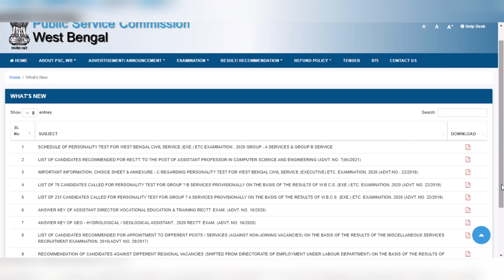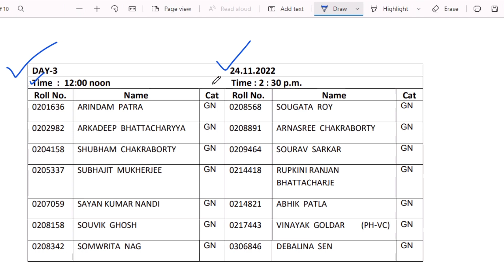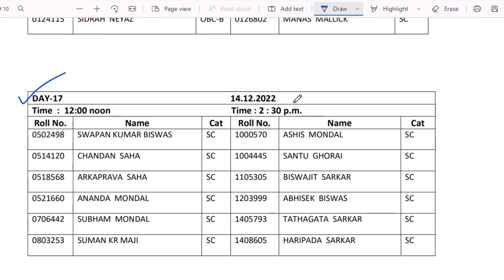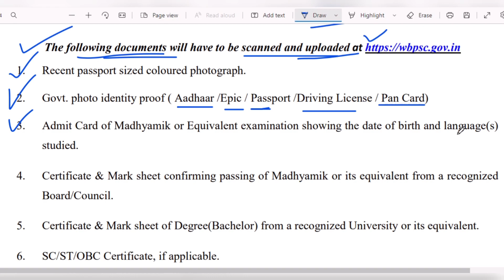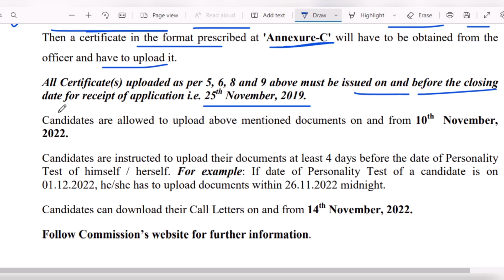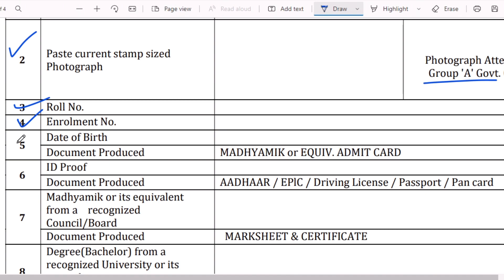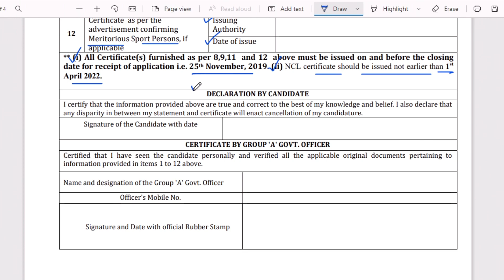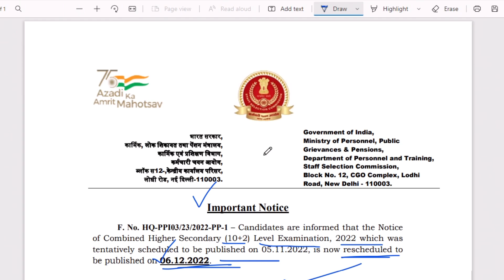WB PSC And SSC New Big Update 2022 | Latest Govt Job Vacancy In West Bengal | The Way Of Education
2.. ⛔ আন্দোলনে চাকরি নয় বললেন শিক্ষা মন্ত্রী | TET Exam 2022 | Recruitment Scam | Primary TET Scam 2022

3.. SBI CBO Notification 2022 | SBI CBO Recruitment 2022 | Job Vacancy 2022 | The Way Of Education

7.. Visva Bharati University Merit List Published 2022 | VBU Admission 2022 | The Way Of Education

8.. WB Staff Nurse Recruitment 2022 | WB Health Recruitment 2022 | Job Vacancy 2022|The Way Of Education Link :-

9.. টেট উত্তীর্ণদের বিশেষ বার্তা পর্ষদের, কি বললেন পর্ষদ সভাপতি ?

10.. Vidyasagar University Recruitment 2022 | Latest Govt Job Vacancy In West Bengal | The Way Of Education

11.. ৬ প্রশ্ন ভুল মামলায় বিচারপতি Abhijit Gangopadhyay এর নির্দেশকে চ্যালেঞ্জ | Recruitment Scam | Primary TET Scam 2022

12.. WB Primary TET 2022 EVS Class - 5 | প্রাইমারি টেট পরিবেশ ক্লাস | Primary TET Prepration 2022 | TET

13.. ⛔ বাতিল হল চাকরি ! কাদের কাদের চাকরি বাতিল হয়ে গেল ?

14.. WB Primary TET 2022 Step By Step Online Form Fillup Process | Primary TET Form Fillup 2022

15.. Primary TET Form Fill Up 2022 Last Date | Primary TET Form Fillup 2022 | Primary TET | The Way Of Education Link :-

𝐘𝐨𝐮𝐫 𝐐𝐮𝐚𝐫𝐫𝐢𝐞𝐬 ::  👇👇

WB PSC And SSC New Big Update 2022
PSC New Update 2022
SSC New Update 2022
WBCS Personality Test Exam Date 2022
2022 Job Notification
Latest Govt Job Vacancy In West Bengal
November 2022 Notification
November Vacancy 2022
New Vacancy 2022

👉👉 𝐕𝐢𝐝𝐞𝐨 𝐂𝐡𝐚𝐩𝐭𝐞𝐫 ::

00:00 Intro
00:20 Subject Matter
14:55 Ending